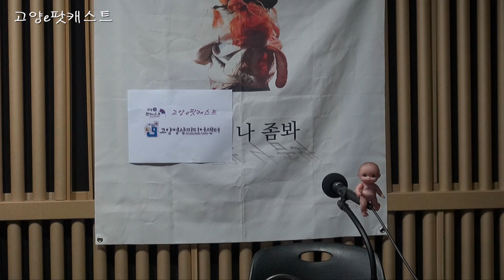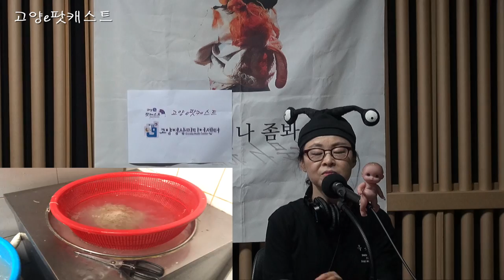고양e팟캐스트 고양영상미디어센터 보이는라디오 그여자의냉면가게시즌1 팟캐스터 류미경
왕의음식,평양냉면
평양냉면,아는만큼보인다.